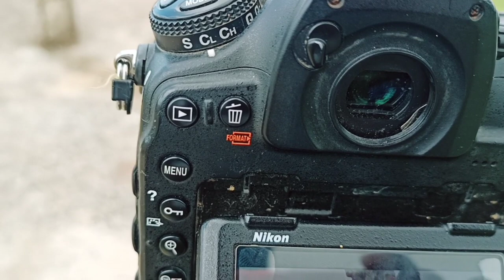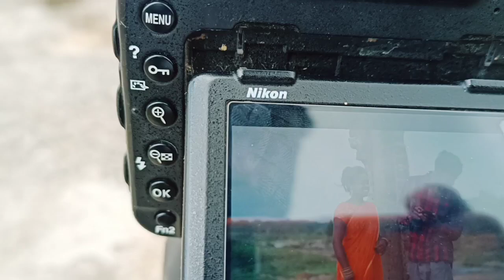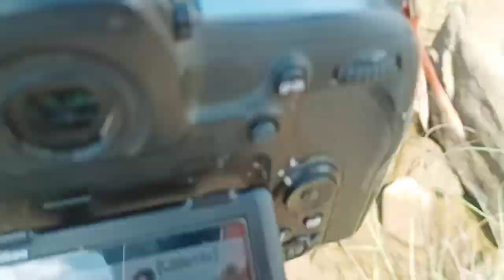Shooting time //making video//2022.